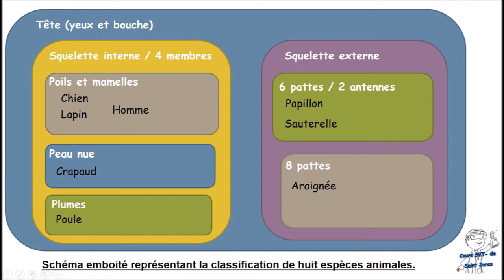Classer les animaux (sans les boites )